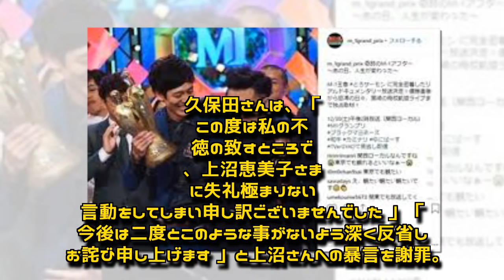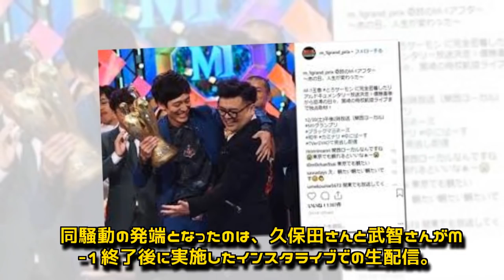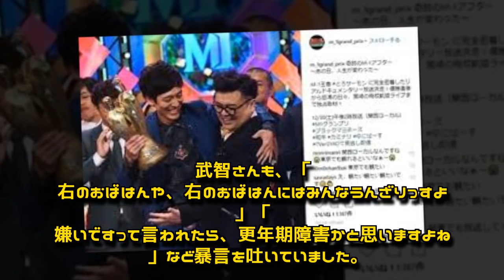「クソが」「更年期障害かと」 とろサーモン久保田＆スーマラ武智、M-1放送後の上沼恵美子への暴言を謝罪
上沼恵美子さんへの暴言を謝罪した久保田さん